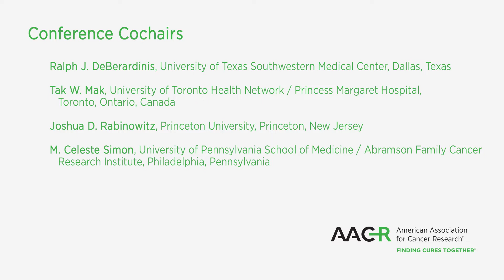Metabolism and Cancer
This AACR Special Conference, to be held September 28-October 1, 2018, in New York, will cover various aspects of cancer metabolism biology, such as immunometabolism, redox metabolism, epigenetics, development, and the influence of metabolism on metastasis and progression.